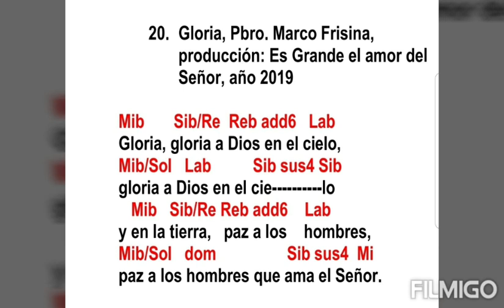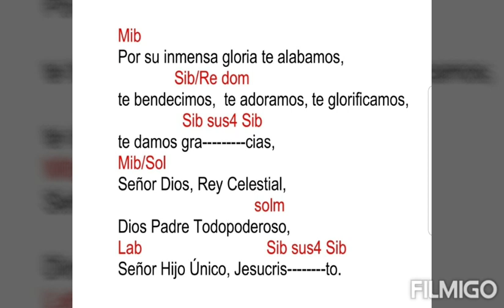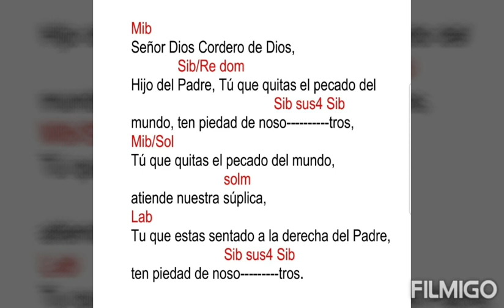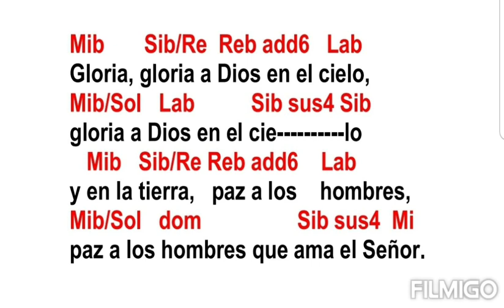Gloria a Dios en el Cielo, Pbro. Marco Frisina, Es Grande el Amor del Señor (con acordes)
Mib Sib/Re Reb add6 Lab
Gloria, gloria a Dios en el cielo,
Mib/Sol Lab Sib sus4 Sib
gloria a Dios en el cie lo
y en la tierra, paz a los hombres,
Mib/Sol dom Sib sus4 Mi
paz a los hombres que ama el Señor.

Mib
Por su inmensa gloria te alabamos,
 Sib/Re dom
te bendecimos, te adoramos, te glorificamos,
 Sib sus4 Sib
te damos gra cias,
Mib/Sol
Señor Dios, Rey Celestial,
 solm
Dios Padre Todopoderoso,
Lab Sib sus4 Sib
Señor Hijo Único, Jesucris to.

Mib
Señor Dios Cordero de Dios,
 Sib/Re dom
Hijo del Padre, Tú que quitas el pecado del
 Sib sus4 Sib
mundo, ten piedad de noso tros,
Mib/Sol
Tú que quitas el pecado del mundo,
 solm
atiende nuestra súplica,
Lab
Tu que estas sentado a la derecha del Padre,
 Sib sus4 Sib
ten piedad de noso tros.

Mib
Porque sólo Tú eres Santo,
 Sib/Re dom
sólo Tú Señor, sólo Tu Altísimo
 Sib sus 4 Sib
Jesucris to,
Mib/Sol solm
con el Espíritu Santo en la Gloria de Dios Padre
Amen, Amen